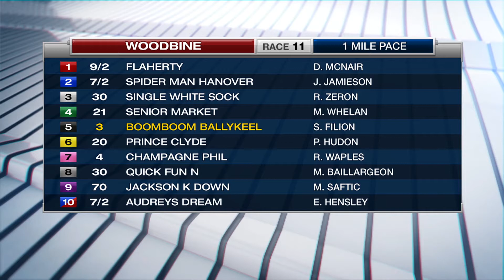Woodbine, Sbred, Jan. 21, 2017 Race 11